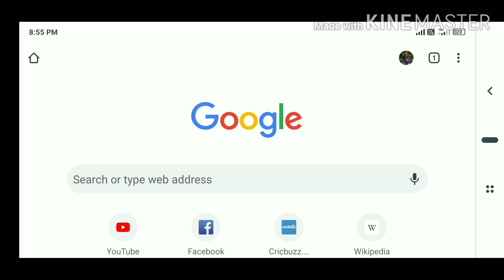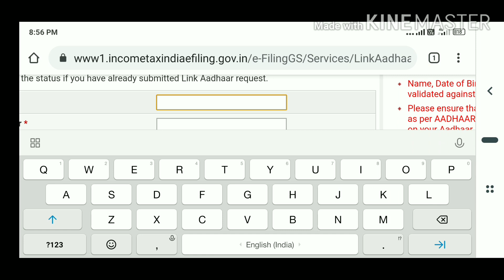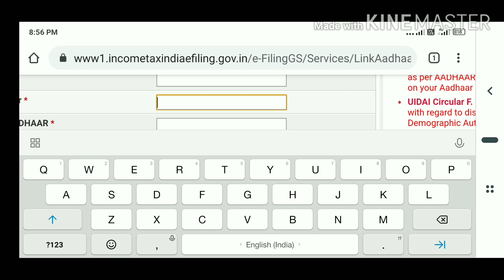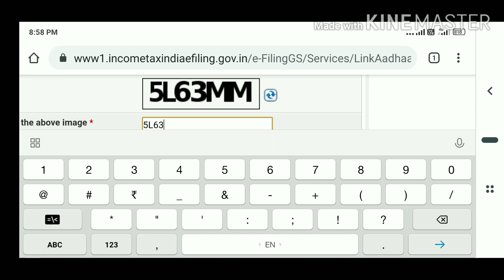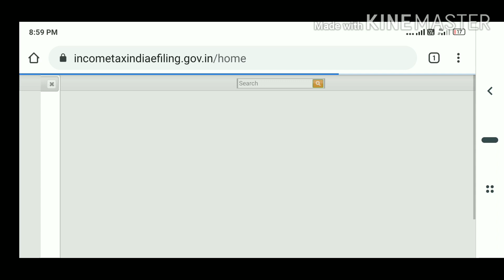Pan Card and Aadhar Card link Process | How to link Pan & Aadhar card in Garo|| Last Date- 31/03/202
Pan card Aadhar card maidake link ka'gen.

Hi,
     I am Arson Sangma